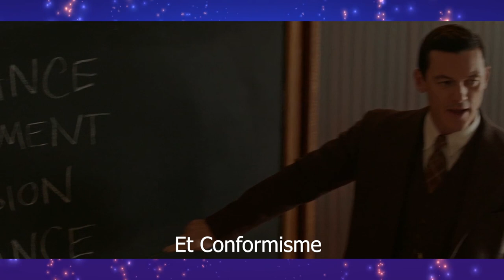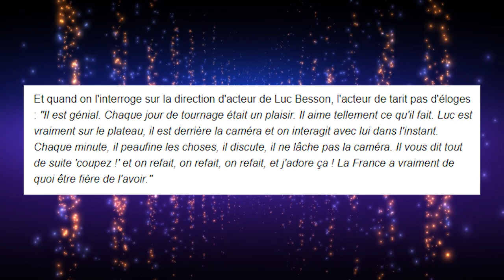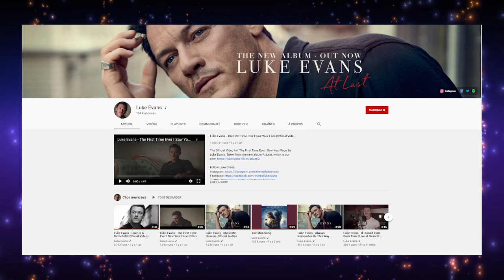PTDR C'est Qui ? #04 - Luke Evans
Salut à toutes & tous, aujourd’hui on va s’intéresser à la filmographie de Luke Evans.

Créé par Anthony Chevrier.

Le choc des Titans – Louis Leterrier
Blitz - Elliot Lester
Les trois mousquetaires - Paul W. S. Anderson
Les immortels - Tarsem Singh
The Raven - James McTeigue
No one lives - Ryūhei Kitamura
Fast and Furious 6 - Justin Lin
Fast and Furious 7 - Justin Lin
Le Hobbit la désolation de Smaug - Peter Jackson
Le Hobbit la bataille des cinq armées - Peter Jackson
Dracula Untold - Gary Shore
Message from the King - Fabrice Du Welz
La belle et la bête - Bill Condon
My Wonder Women - Angela Robinson
The Outfall - Suzi Ewing
Midway - Suzi Ewing